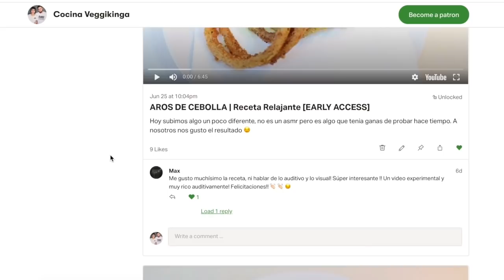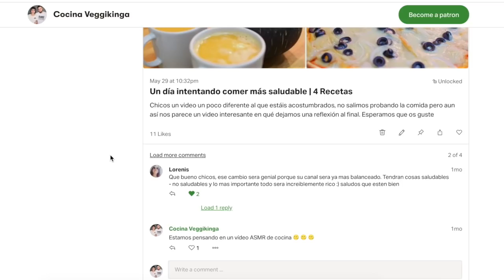Como hacer un ARROZ PERFECTO | Tip de cocina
🍴 Ingredientes:
-Una taza de arroz
-1 taza y 1/4 de agua
-1 ajo
-2 cucharadas de aceite
-2 ojas de laurel